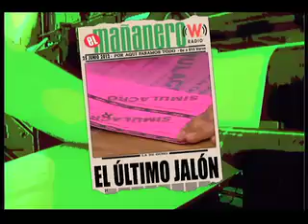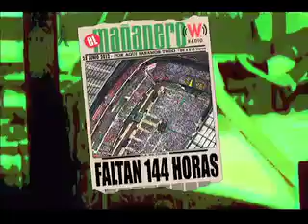El Mañanero, Avances 25 junio.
Guerra vs. el narco, como cuando inició: Todos culpables hasta que demuestren lo contrario. Avances.